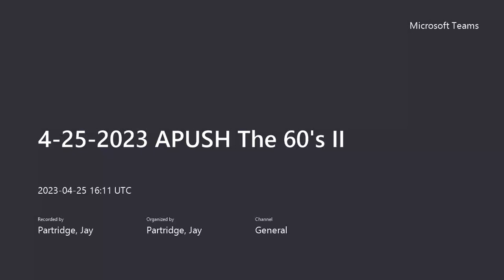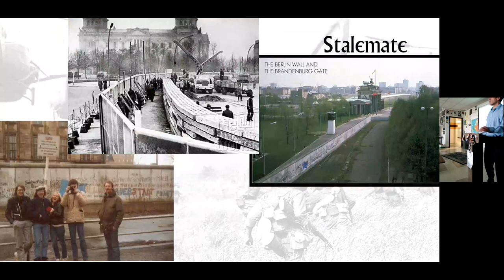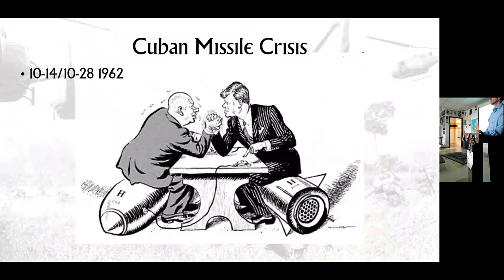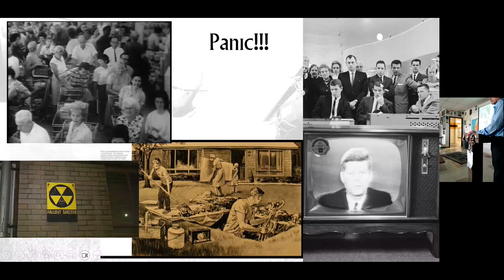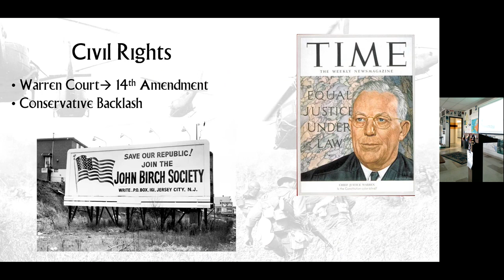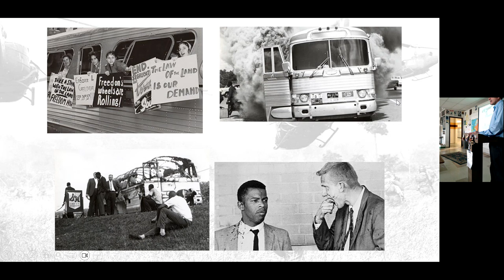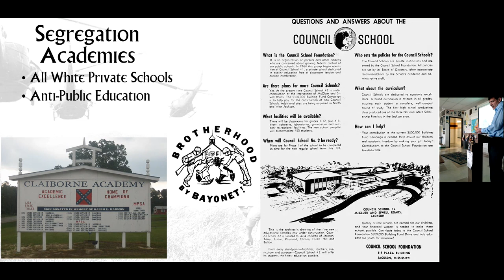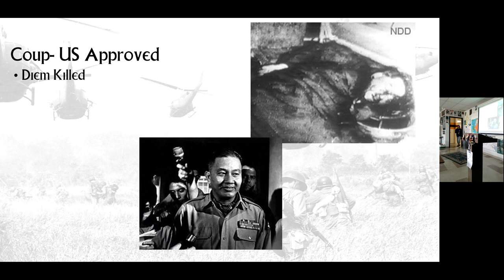4 25 2023 APUSH The 60's II